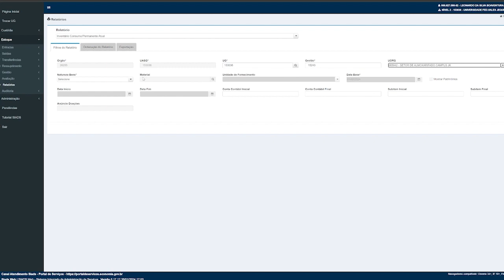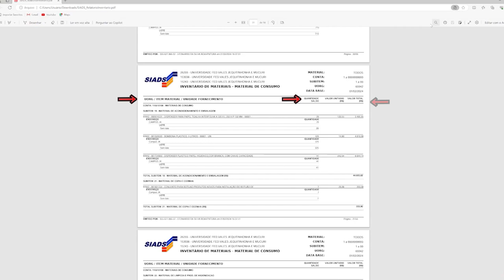Consulta de Materiais no Almoxarifado - Sistema SIADS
Como consultar o estoque de materiais do almoxarifado
Passo a passo sobre solicitação do estoque de materiais disponíveis no Almoxarifado da UFVJM